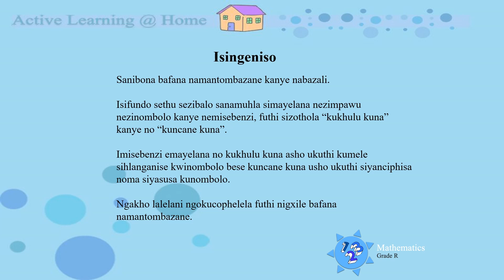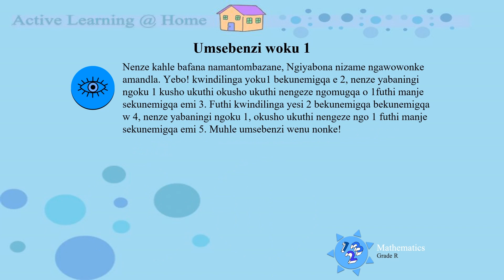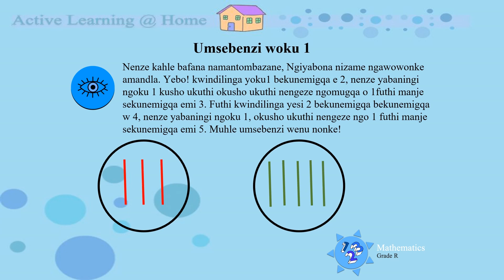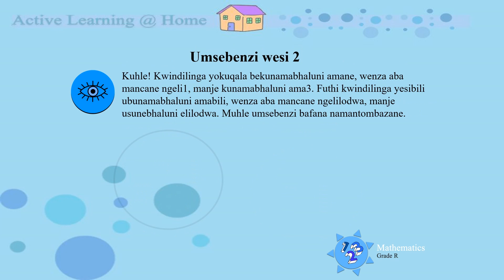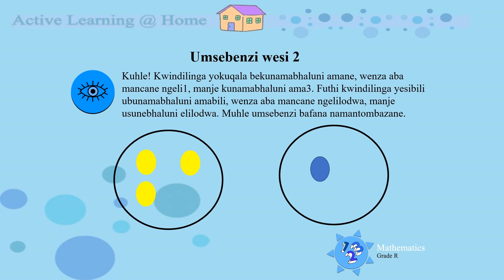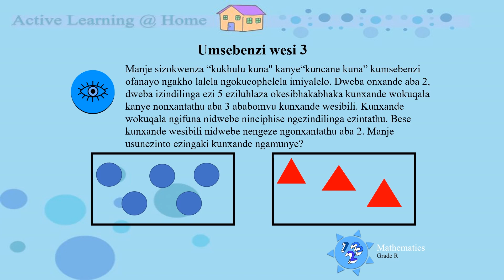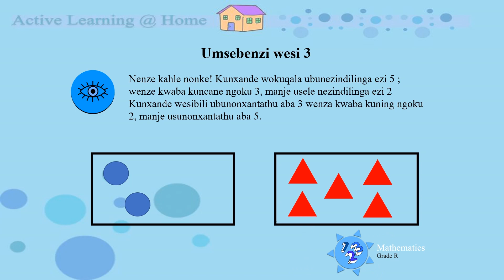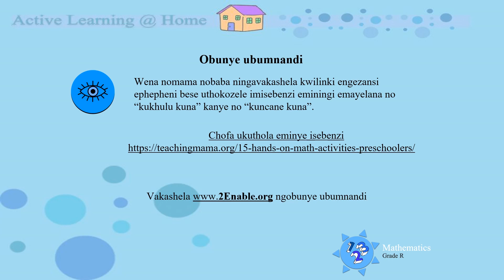Izimpawu IsiZulu GrR Math D21